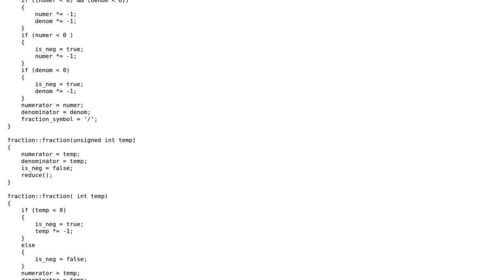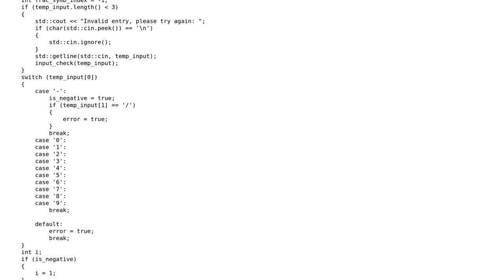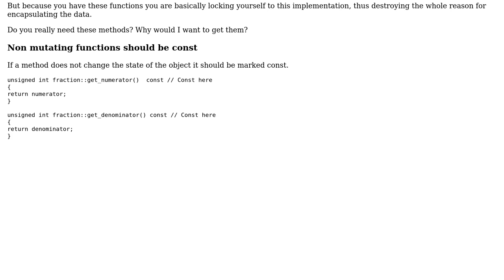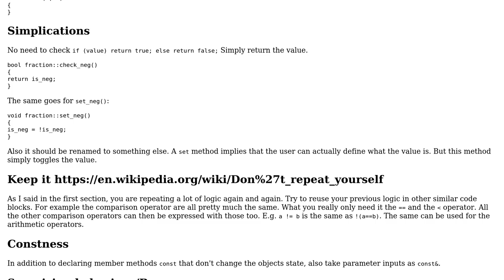C++ fraction class \*Updated (2 Solutions!!)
C++ fraction class *Updated

With thanks & praise to God, and with thanks to the many people who have made this project possible! | Content (except music & images) licensed under CC BY-SA | Music | Images & others | With thanks to user Toby Speight user Sebastian Stern user Martin York user G. Foster and the Stack Exchange Network Trademarks are property of their respective owners. You are responsible for your own actions.